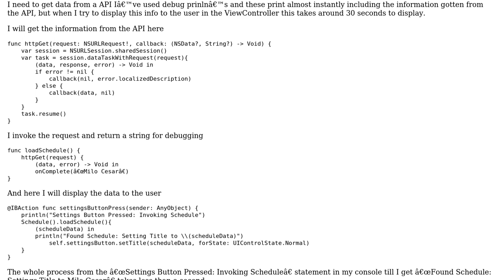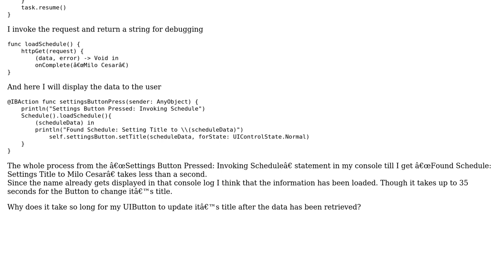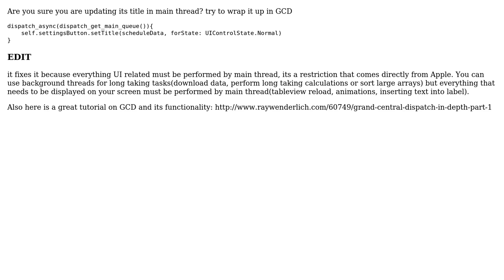UIView element not updating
With thanks & praise to God, and with thanks to the many people who have made this project possible! You are responsible for your own actions.